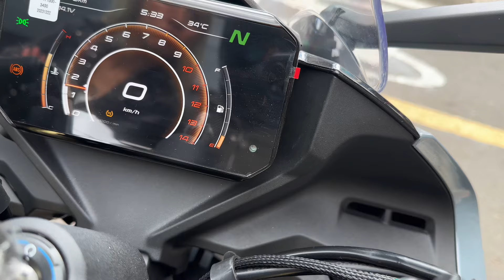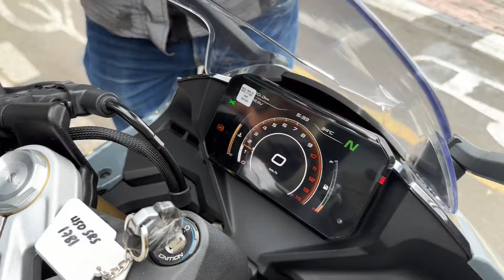¡ACOMPAÑÉ a mi AMIGO a RECOGER su NUEVA CFMOTO SR450 y fue ÉPICO! 🚀😂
Hola A todos! En este vlog les cuento la emocionante aventura de acompañar a mi amigo a recoger su extraordinaria CFMOTO SR450. Desde la primera mirada, hasta el rugir del motor, cada momento fue una explosión de emociones y risas. Si alguna vez has soñado con estrenar moto nueva, ¡este video es para ti! Únete a nosotros en esta experiencia única y descubre por qué cumplir la meta de comprar moto nos dejó con una sonrisa de oreja a oreja. ¡No te lo pierdas

- ¿Que Camara uso en mis videos?

- ¿Con que programa edito mis videos y fotos ?

- ¿Con que programa hago mis arreglos Musicales?